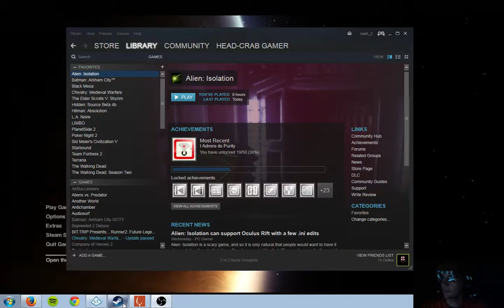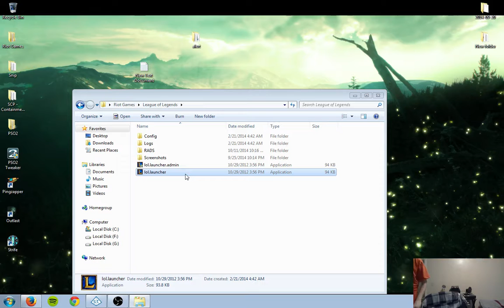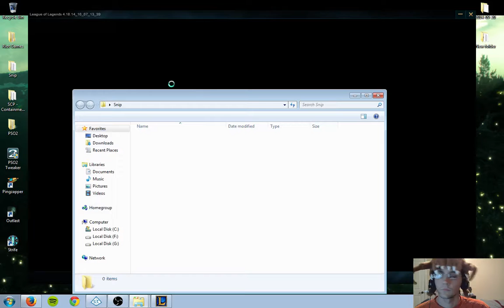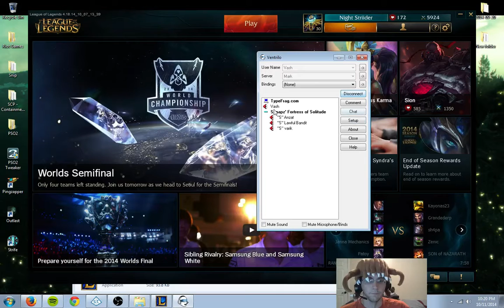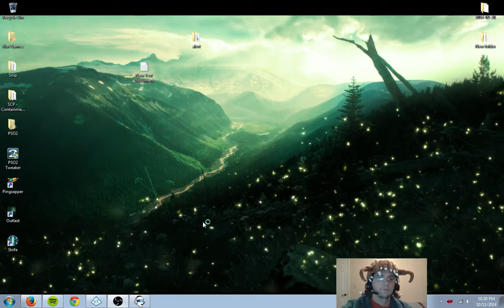Alien Isolation| Head-Crab Gamer| Discovering Fear Itself!